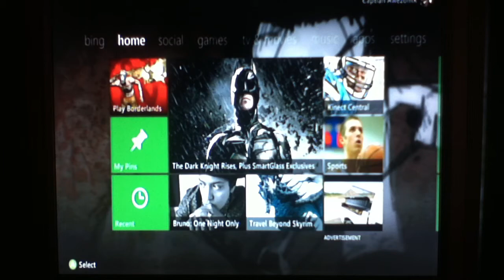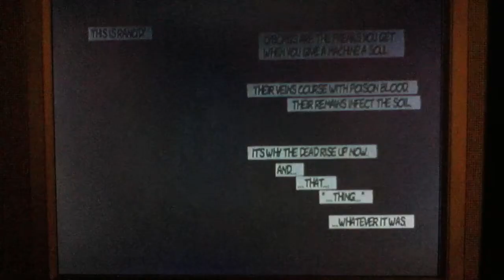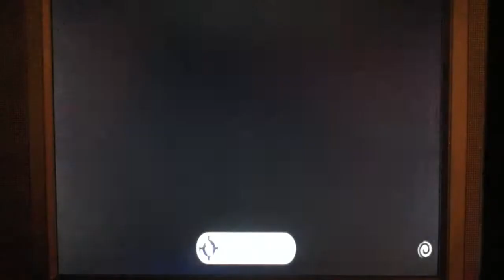Lets Play The Dishwasher Vampire Smile: Part 3